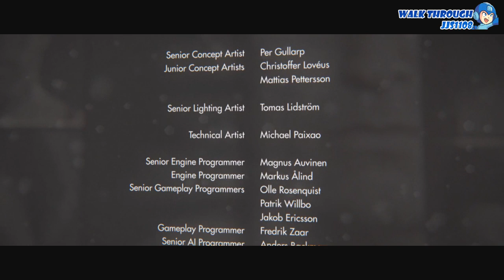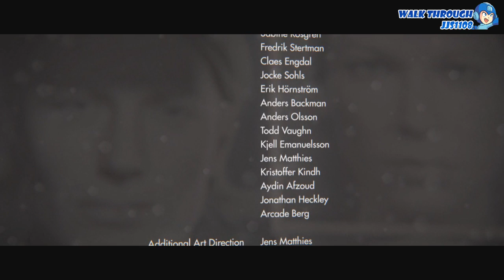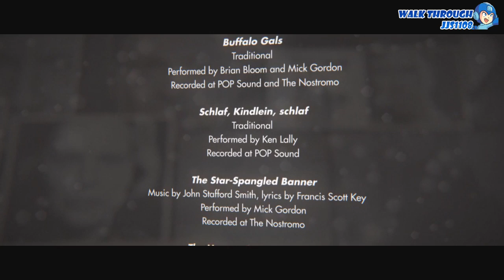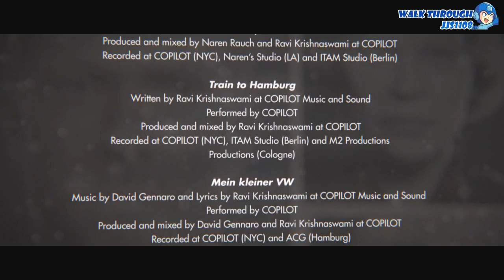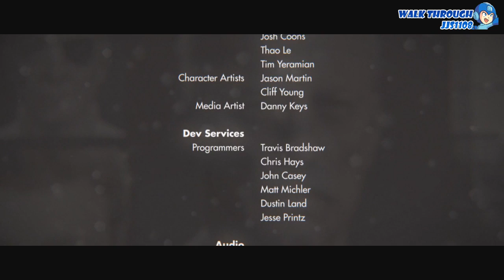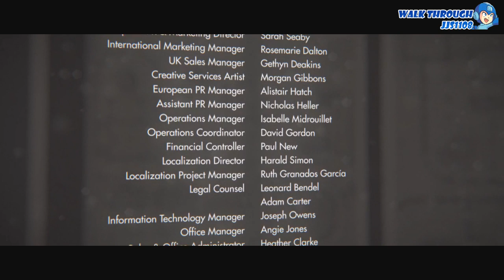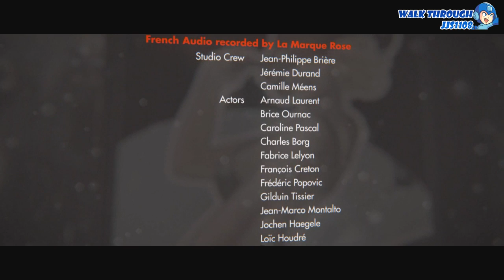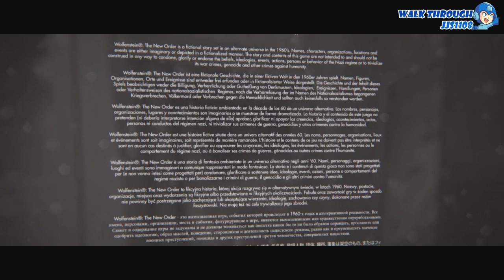울펜슈타인 더 뉴 오더 #12. 데스헤드 기지로의 귀환 (엔딩)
울펜슈타인 더 뉴 오더 플레이
#12. 데스헤드 기지로의 귀환